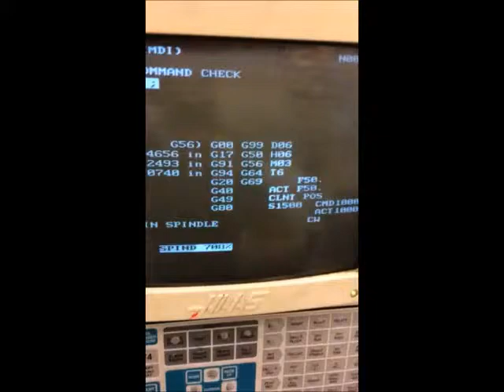1997 Haas VF 0E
For Sale! For more information please contact Zeno at 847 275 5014